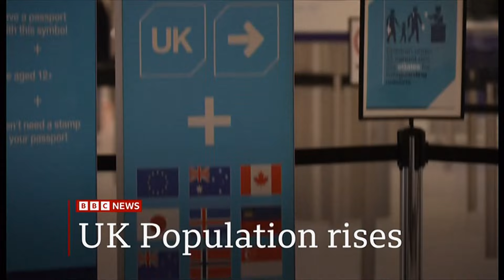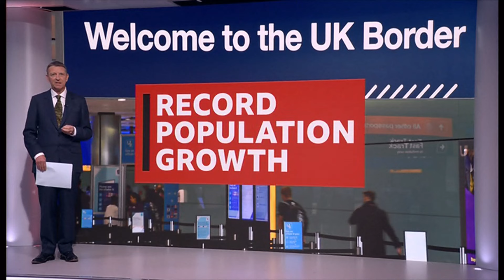UK's population increases by 1% in a year 'mainly due to net migration', ONS says (UK) 8/Oct/2024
There were also more deaths than births in the 12 months to mid-2023, according to the figures. With the exception of 2020 during the COVID pandemic, officials said it was the first time there had been negative "natural change" in the population since 1976.

ONS = Office for National Statistics